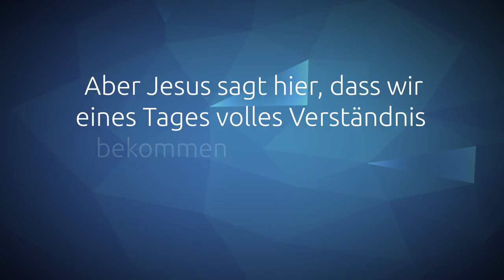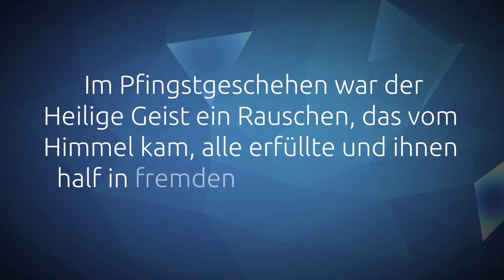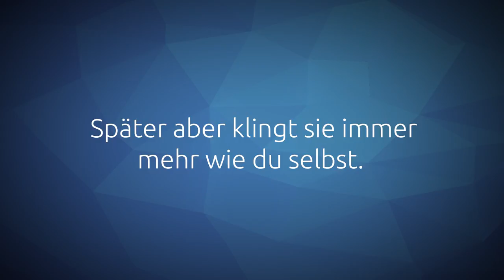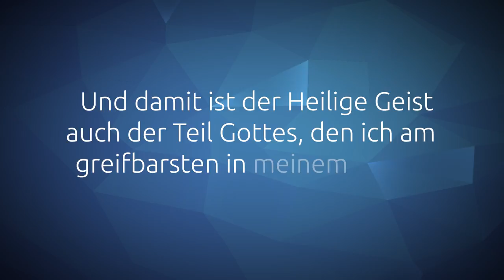(D)ein Wort zum Mittwoch I 17.03.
Die kleine, leise Stimme in dir, ein lautes Dröhnen oder ganz anders - wie nimmst du den Heiligen Geist wahr? Um diese Frage und ein Wort aus Johannes 16, 13.14 geht es diese Woche:

"Wenn aber jener kommt, der Geist der Wahrheit, wird er euch in aller Wahrheit leiten. Denn er wird nicht aus sich selber reden; sondern was er hören wird, das wird er reden, und was zukünftig ist, wird er euch verkündigen. Er wird mich verherrlichen; denn von dem Meinen wird er's nehmen und euch verkündigen."

Darüber haben sich Jenny, Philipp und Manuel Gedanken gemacht.

Dein Jim